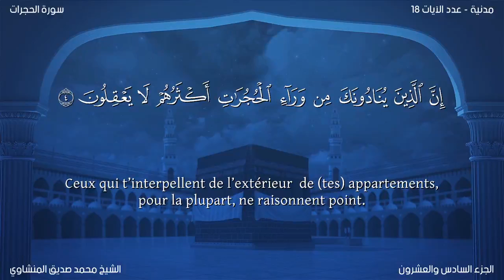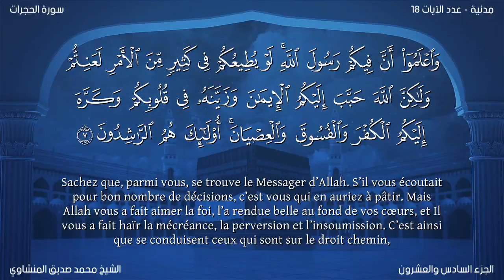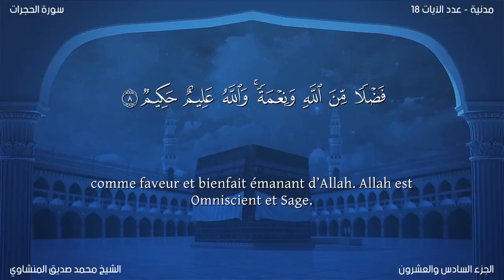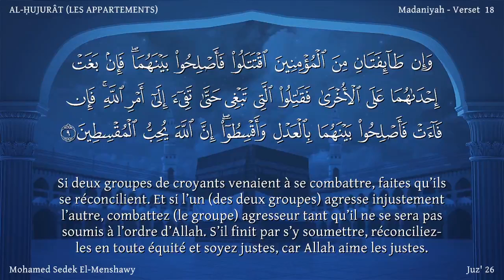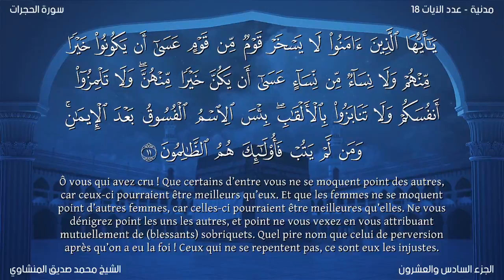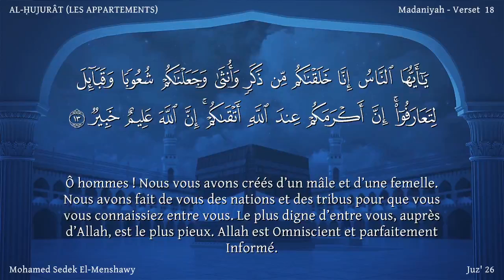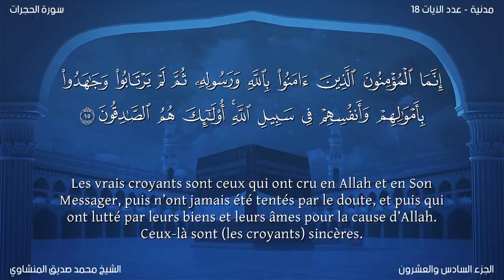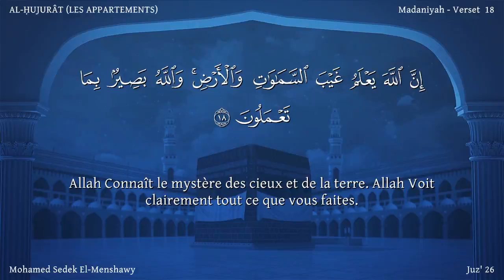Coran:49. Sourate Al-Hujurât/ Version lue / Mohammed Sedek El-Menshawy : traduction en français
Nom
Cette sourate tire son nom du verset 4 dans lequel figure le mot hujurât (appartements).

Les traditions, tout comme le sujet traité dans la sourate, montrent que cette sourate est une compilation des commandements et d’instructions envoyés à diverses
occasions, et rassemblés en raison de la pertinence du thème. De plus, les traditions indiquent que la plupart de ces commandements ont été envoyés durant la dernière
phase de la vie du Saint Prophète — paix et bénédictions sur lui — à Médine. Par exemple, au verset 4, les commentateurs affirment qu’elle a été révélé à propos de Banû Tamîm. Leur délégation venait d’arriver à Médine et appelait le Saint Prophète — paix et bénédictions sur lui — de l’extérieur des appartements de ses épouses, et selon les biographies du Saint Prophète — paix et bénédictions sur lui — cette délégation s’était rendue à Médine en l’an 9 A.H. De même, de nombreux hadîths confirment que le verset 6 a été révélé à propos d’Al-Walîd Ibn `Uqbah que le Saint Prophète — paix et bénédictions sur lui — avait envoyé collecter le zakât des Banû Al-Mustaliq, et Al-Walîd Ibn `Uqbah est connu pour s’être converti à l’Islam lors de la conquête de la Mecque.

Thèmes et Sujets Abordés
Cette sourate veut enseigner aux musulmans les bonnes manières qui doivent qualifier un vrai croyant. Les cinq premiers versets leur donnent les manières qu’ils devraient observer par rapport à Allâh et à Son Messager.

D’autre part, la sourate donne l’instruction qu’il n’est pas juste de croire à toutes les nouvelles que l’on reçoit et d’agir par rapport à elles sans mure réflexion. Si l’on reçoit une information sur une personne, un groupe ou une communauté, on se doit de vérifier avec attention les sources. Si les sources ne sont pas fiables, l’information doit être vérifiée et examinée pour s’assurer de son authenticité avant de décider de la marche à suivre.

Plus loin, la sourate indique quelle attitude les autres Musulmans doivent adopter dans le cas où deux groupes de musulmans entrent en conflit mutuel. Les musulmans sont exhortés à se protéger contre les maux qui corrompent la vie collective et gâtent les relations mutuelles. Se moquer, se railler les uns les autres, user de sobriquets les uns vis-à-vis des autres, créer la suspicion, interférer dans les affaires des autres et médire sont des maux qui sont non seulement des péchés en eux-mêmes mais aussi qui corrompent la société. Allâh a mentionné tous ces maux un à un et les a déclarés illicites.

Ensuite, la sourate s’attache à condamner les distinctions raciales et nationales qui causent la corruption universelle dans ce monde. Qu’est ce qui contribue aux injustices et à la tyrannie de ce monde ? La fierté que certains vouent à leur ascendance que ce soit la nation, la tribu ou la famille, leur manière de considérer les autres comme étant inférieurs, le fait de rabaisser les autres seulement pour asseoir leur supériorité. Dans un verset concis, Allâh a coupé à la racine ce mal en affirmant que tous les hommes sont des descendants d’un même couple et leur division en tribus et communautés est seulement dans le seul but de la reconnaissance, non pas pour la vantardise ni la fierté, et il n’y aucune base légale de la supériorité d’un homme sur un autre si ce n’est sur la base de l’excellence morale.

En conclusion, les hommes ont été prévenus que ce qui importe vraiment ce n’est pas la Profession de Foi mais de croire réellement en Allâh et en Son Messager,
de leur obéir dans la vie pratique et d’ impliquer sincèrement sa propre personne et sa richesse pour la cause d’Allâh. Les vrais croyants sont uniquement ceux qui adoptent cette attitude. Quant à ceux qui professent l’Islam seulement oralement et non du fond du cœur et ensuite se comportent comme s’ils avaient fait une faveur en acceptant l’islam, ils peuvent être comptabilisés comme des musulmans dans ce monde, ils peuvent même être traités comme des musulmans en société, mais ils ne peuvent pas être considérés comme des croyants aux yeux d’Allâh.